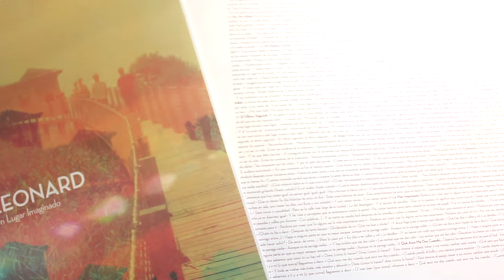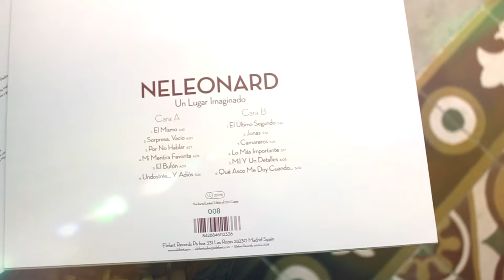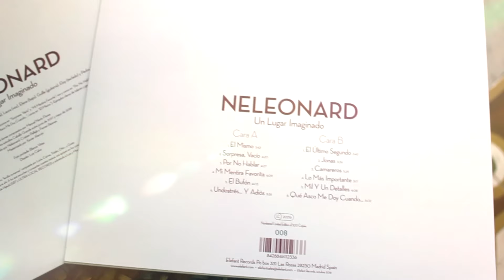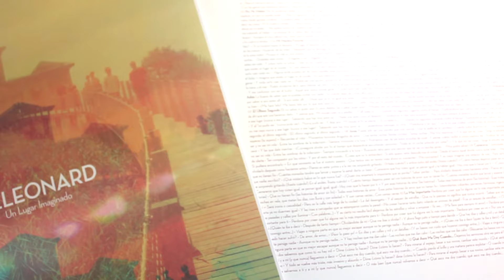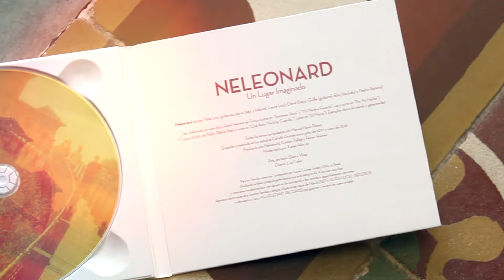NELEONARD - Mi Mentira Favorita [Audio]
Song taken from ER-1233 NELEONARD "Un Lugar Imaginado" LP [Oxblood Colour Vinyl] [Numbered Limited Edition of 500 copies] / CD Digipak / Digital Album | On sale clicking here ➔

LYRICS:
Si me pones esa cara tan triste
Y me miras con los ojos tan tristes
Que me pierdo en tu mirada
Y pienso ¿cómo no vas a hacerme feliz?
¿Cómo no vas a hacerme feliz?

Si no tuviera miedo al desastre
Ni jugar al despiste fuera normal
Si llamamos a la realidad borrosa el recuerdo olvidado
No habrá mañana sin música
Ni besos sin pasión
No escaparemos con el corazón en las manos
Huyendo de las balas
Deseando que se detengan las noches
El segundo justo antes de empezar

Llegaste a ser mi mentira favorita...

Porque te encuentro siempre en la oscuridad
Porque no siento el tiempo cuando tú estás
Quédate esta noche...
Quédate esta noche...
(Llegaste a ser... Llegaste a ser...)
Mi mentira favorita, mi mentira favorita...